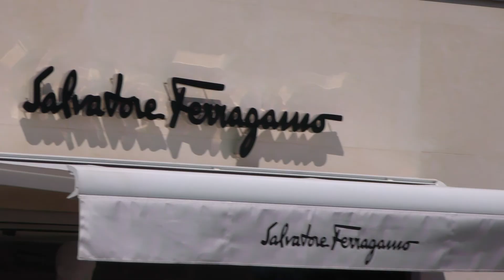Cannes Festival 2018 4K